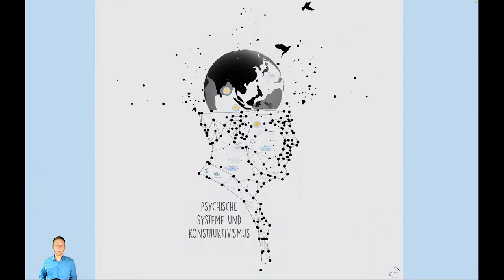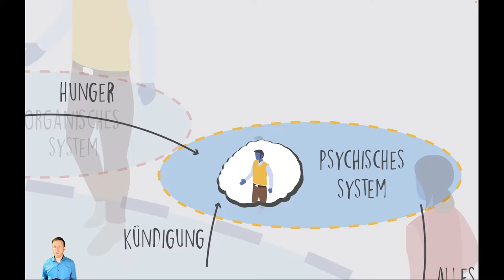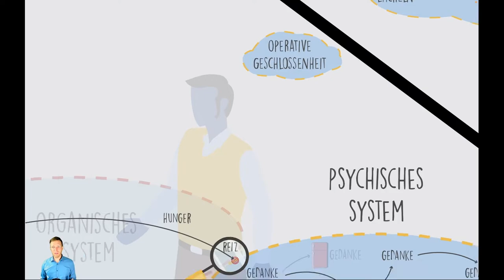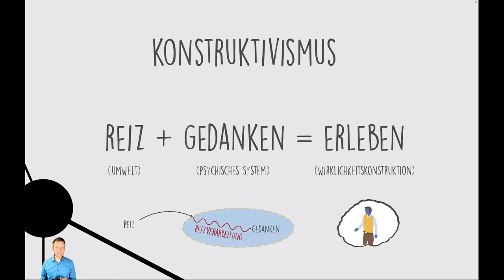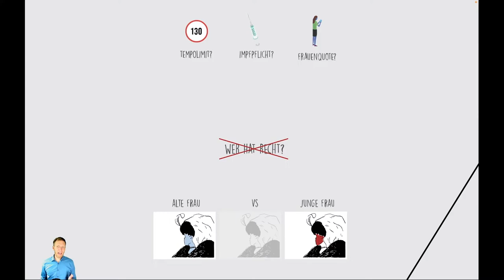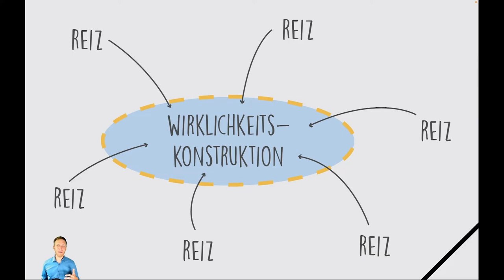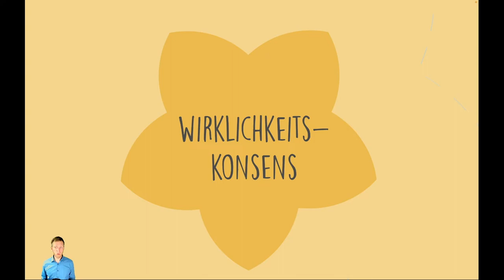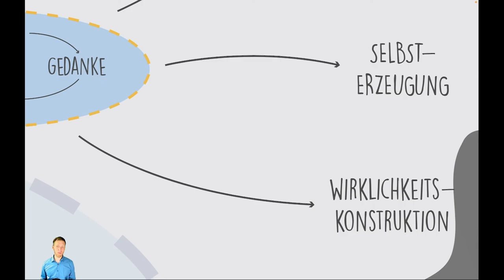Systemtheorie einfach erklärt: Psychische Systeme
Psychische Systeme spielen in der Systemtheorie eine wichtige Rolle. Sie sind eng gekoppelt mit sozialen und organischen Systemen. Psychische Systeme im Kern zeichnen sich durch Gedanken und deren Organisation aus. Die enge Kopplung mit den anderen zwei Systemen sorgt dafür, dass das psychische System ständig Reize von diesen empfängt und daraufhin eigene (Gedanken)Prozesse startet. Die Verarbeitung der Reize aus den Umwelten erfolgt also autonom und selbstorganisiert. Dieser wichtige Aspekt sorgt letztlich dafür, dass auch die Wahrnehmung, also wie wir uns die Welt vorstellen und wie wir sie erleben, selber, auf Basis dieser Reize, konstruieren. Hierfür greift die Systemtheorie auf den Begriff des Konstruktivismus zurück.